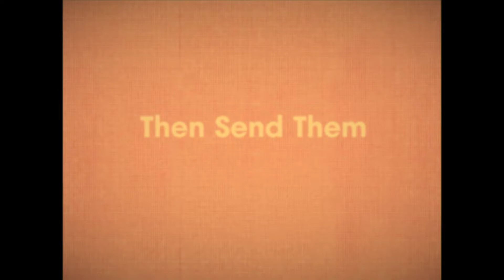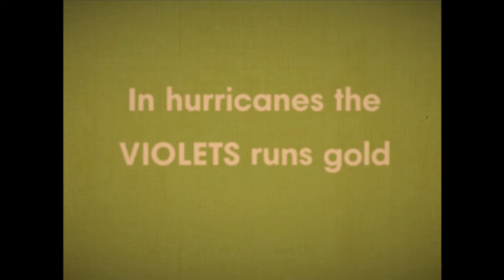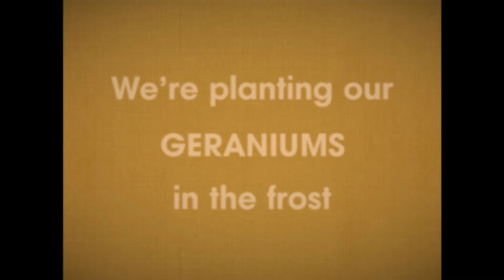Ed Dowie - Then Send Them (Official Video)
Titles by Felicity Hickson
Thanks to Inigo Manby

This is one of three music videos I made last year during the first lockdown. When the pandemic started I felt like I couldn't make any music for some reason. It didn't feel appropriate somehow, so I thought I'd just make some silly music videos to tracks from my album. This first one was made right at the beginning when everything was strange and unknown.

The song is about the aftermath of an unknown apocalypse, but was written and recorded the previous year, in summer of 2019, so the lyrics seemed strangely prescient when I came to make the video, especially the opening verse:

The highways and the barriers gather moss
Sirens called, impervious to the cost
The buyer claims a virus at fault

Hope you like it! Merry Christmas and all that.
Ed

'Then Send Them' , Taken from 'The Obvious I' By Ed Dowie

With flowers laid, the warriors send remorse
While seven older languages run their course
Comparisons with orchids are false

A fire brings the mariners to the shore
Driving through agrarian other wars
They’re veering down the wrong lane off course

And turn again to myriad other thoughts
We’re learning their reprisals come from the north
In hurricanes the violets runs gold

Dodge another barrier down the road
We’re planting our geraniums in the frost
Overtaking drivers that lost

Behold, somebody wants some beyond
In regards to what?